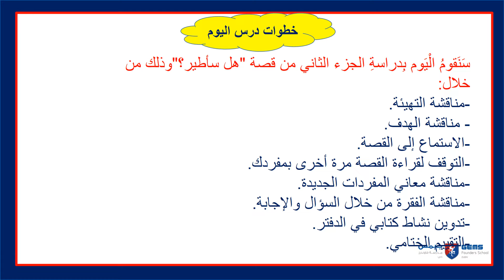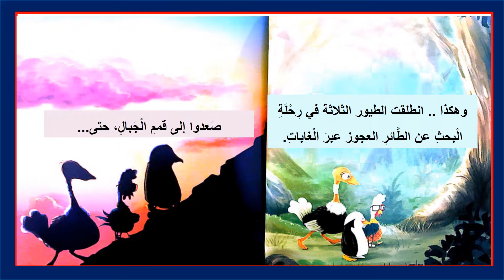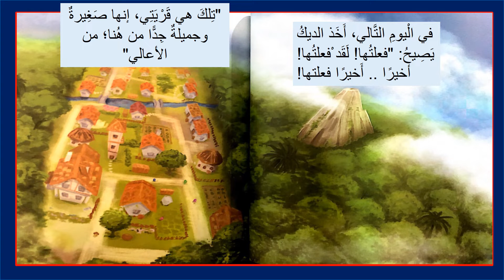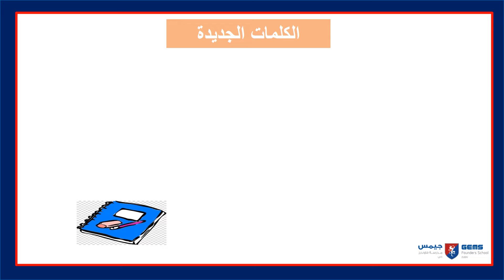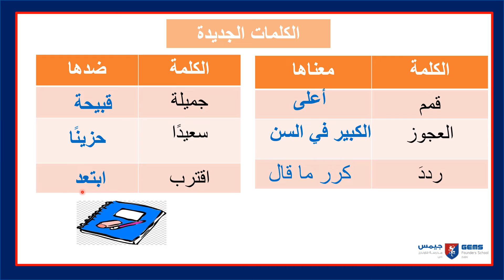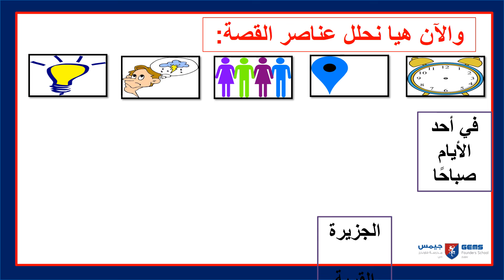yr 4 week 8 lesson 2